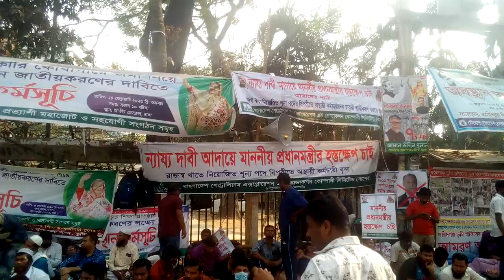অবস্থান কর্ম সুচি, মাননীয় প্রধান মন্ত্রীর হস্তক্ষেপ কামনা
এমপিউ ভুক্ত শিক্ষকদের অবস্থান কর্মসূচি, মাননীয় প্রধানমন্ত্রীর হস্তমৈথুন কামনা করেন শিক্ষকেরা, গতকাল জাতীয় প্রেসক্লাবের সামনে শিক্ষক এরা অনশন পালন করেন।